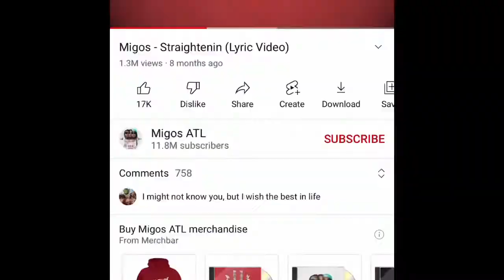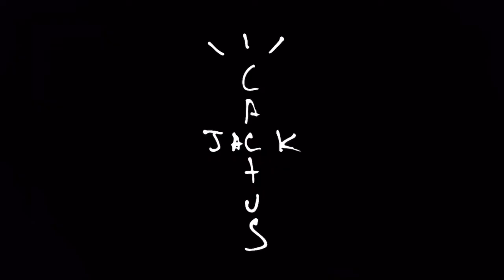NBA Allstar 2022